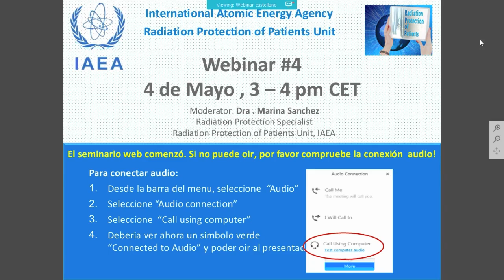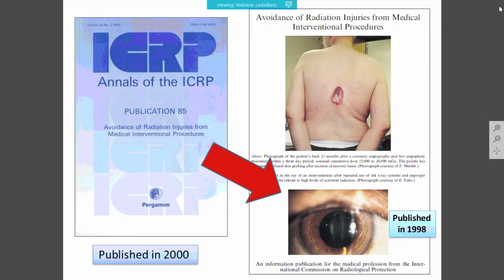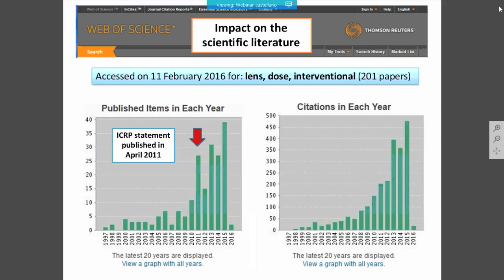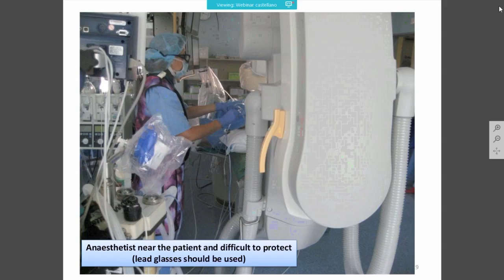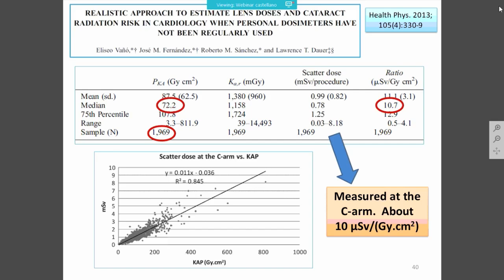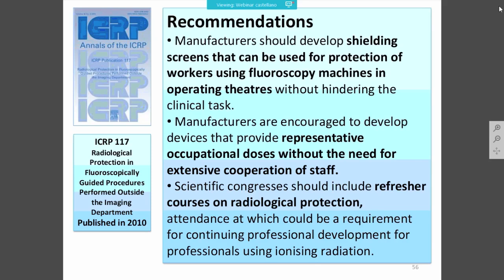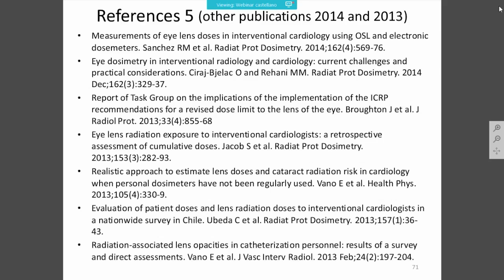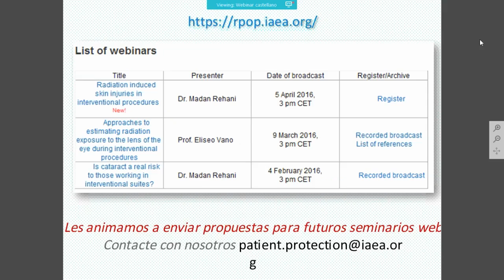Aproximaciones para estimar dosis ocupacionales en cristalino durante proc. intervencionistas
Dr. Eliseo Vaño
Catedrático de Física Médica del Dpto. de Radiología (Universidad Complutense, Madrid), Miembro Emérito de la Comisión Internacional de Protección Radiológica (ICRP)